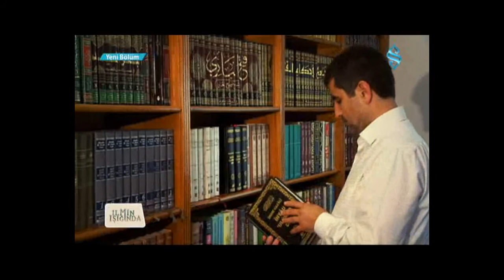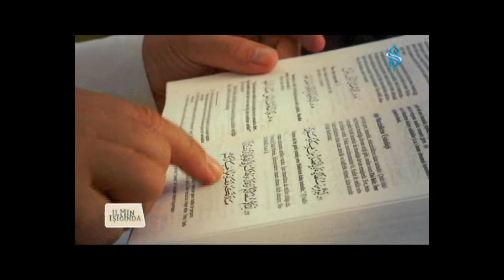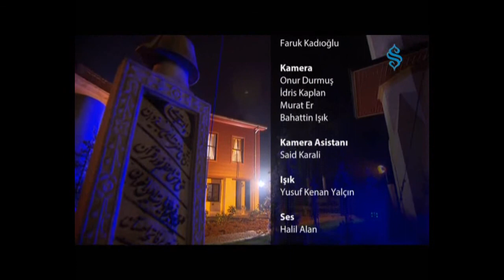İLMİN IŞIĞINDA (Oryantalistlerin çalışma usulleri ve amacı) 20.10.2014